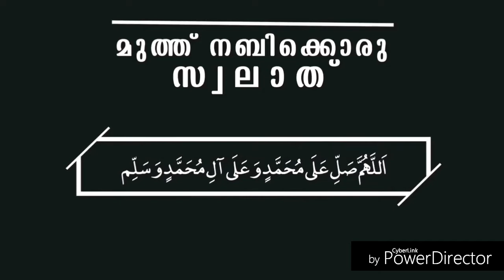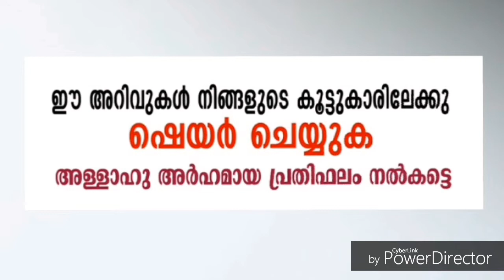സാമ്പത്തിക പ്രെയാസങ്ങൾക്കുള്ള ദിക്ക്ർ Kummanam Nisamudeen Ashari Malayalam Islamic Speech HD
ഏറ്റവും പുതിയ പ്രഭാഷങ്ങൾ നിങ്ങൾക് ലഭിക്കാൻ ഈ ചാനൽ ഇപ്പോൾ തന്നെ സബ്സ്ക്രൈബ് ചെയ്യുക
കേരളത്തിലെ പ്രിയപ്പെട്ട ഉസ്താദ്മാര് കേരളത്തിലെ അനുഗ്രഹീതമായ മജ് ലിസിന്റെ വേദികളിലൂടെ പകർന്നു നല്കുന്ന അറിവുകൾ ഈ ചാന്നലിലൂടെ നിങ്ങൾക്ക് ലഭിക്കും
ദീനിയായ അറിവുകൾ ദിവസവും നിങ്ങളിലേക്ക് എത്തിച്ചേരും ഇൻഷാഅല്ലാ

ഇസ്മായിൽ ഫൈസി  പ്രഭാഷണങ്ങൾ
അബൂബക്കർ ഹുദവി പ്രഭാഷണങ്ങൾ
സിറാജുദ്ധീൻ അൽ ഖിസ്സിമി
ഹാദിയ്യത്തുള്ള തങ്ങൾ
മുസ്ലിം പ്രഭാഷണങ്ങൾ
ദീനി പ്രഭാഷണങ്ങൾ
mappila song old
mappila songs new
mappila songs 2016
saleem kodathoor mappila songs
mappila songs lyrics
mappila pattukal old
mappila pattukal mailanchi
mappila pattukal 2016
mappila pattukal saleem kodathoor
malayalam mappila songs mp3 downloads
mappila songs malayalam
mappila pattukal
islamic songs in tamil
islamic songs malayalam
mappila pattukal old
islamic songs malayalam lyrics
islamic songs malayalam audio
nabi madh song
latest madh song
islamic madh song mp3
new islamic madh songs
malayalam madh songs mp3
madh songs new
madh songs mp3 download
Islamic Devotional Songs Madh Songs Malayalam
pathinalam ravu badusha new song
badusha pathinalam ravu video download
badusha song download
badusha songs mp3
pathinalam ravu badusha final
badusha pathinalam ravu grand finale
islamic mappila song , islamic devotional song malayalam
Nabidinam Pattukal & mappila pattukal Nonstop Songs
അടിപൊളി നബിദിന ഗാനങ്ങള്‍ Islamic Songs Nabidina Songs
islamic song malayalam without music
Beautiful Malayalam Islamic Song without Music
muslim songs in english
muslim songs for kid
muslim songs in hindi
muslim prayer songs
muslim songs malayalam
muslim songs tamil
muslim song lyrics
top 10 islamic songs
islamic songs in arabic
hubburasool madh songs
muthu nabi songs
islamic songs mp3
english islamic songs
islamic songs malayalam
arabic islamic songs download free mp3